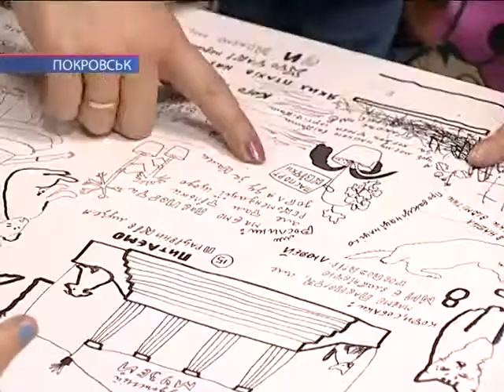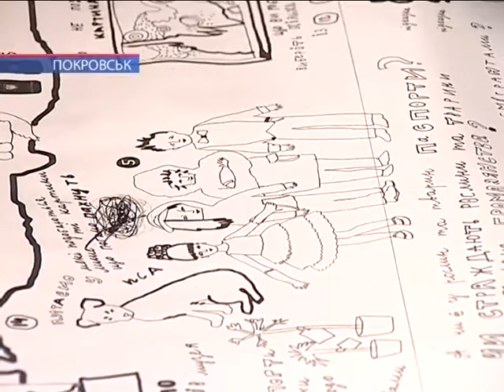Бути громадянином покровських школярів вчила художниця Алевтина Кохадзе